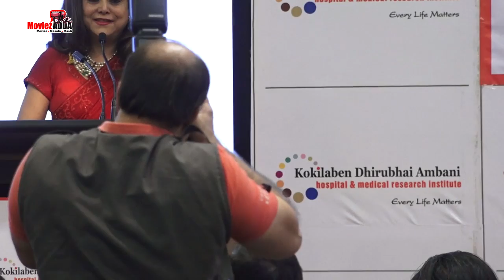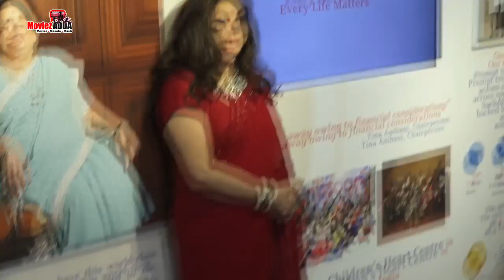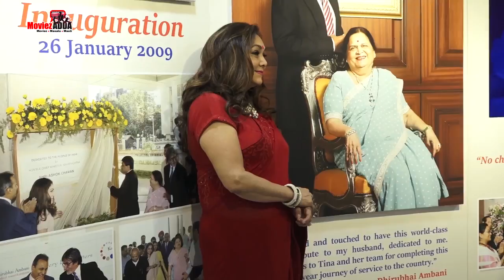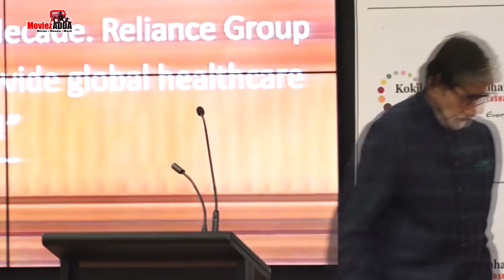Decade of Distinction Celebration wth Chairperson Tina Ambani and Amitabh Bachchan